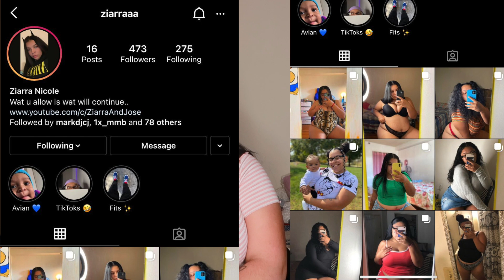I THINK MY BABY MOTHER LIKES ME!!!!